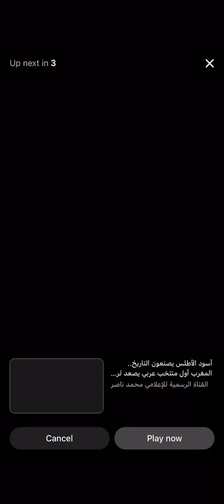ألف_مشترك المغرب شفشاوناحتفال دنيا بطمة بفوز المغرب على البرتغال 🇵🇹🔥🇲🇦, Dunia Batma